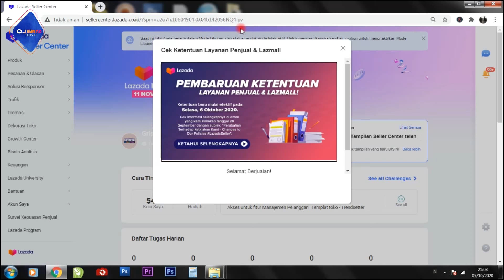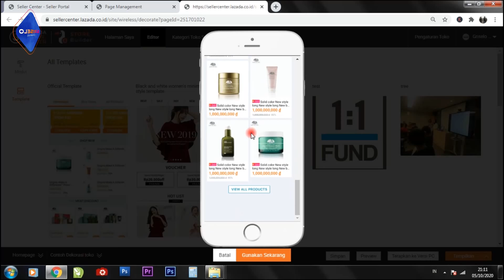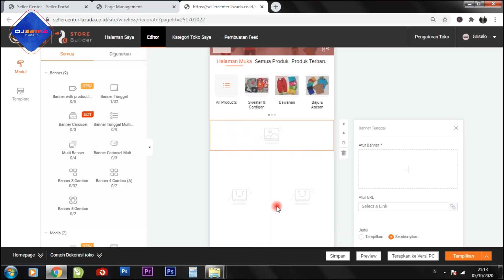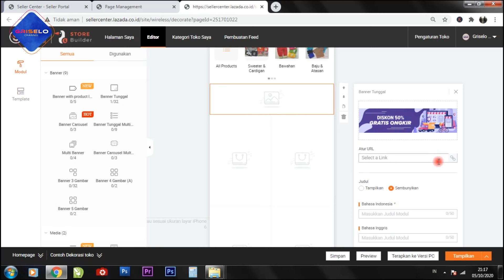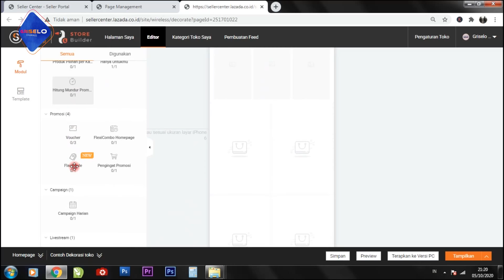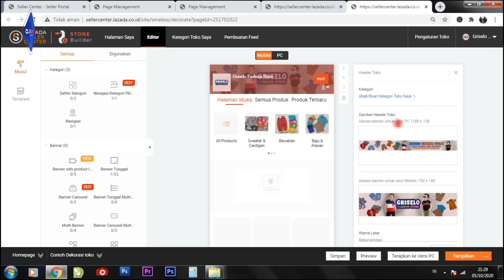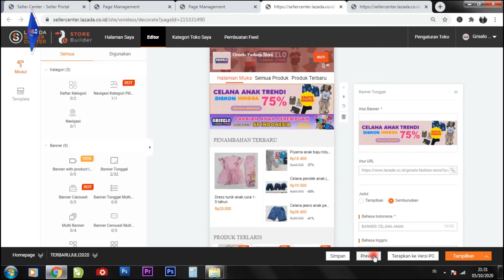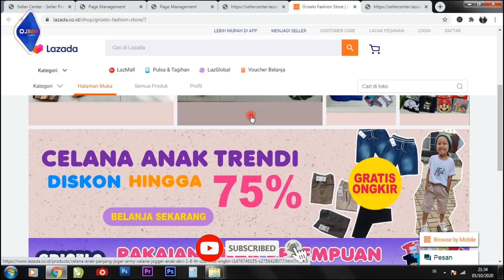CARA MUDAH DEKORASI TOKO DI LAZADA I Tutorial Dekorasi Toko Lazada 2020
Hai temen-temen,. Kali ini saya akan share cara dekorasi toko di lazada dengan mudah, Dekorasi toko di lazada merupakan salah satu hal yang penting karena dengan dekorasi toko kita di lazada, toko kita akan lebih terlihat eklusif sehingga dengan dekorasi toko di lazada sangat efektif untuk menambah trafik pelanggan di di toko kalian.
Simak langsung videonya ya..!!

Follow Instagram : @griselochannel